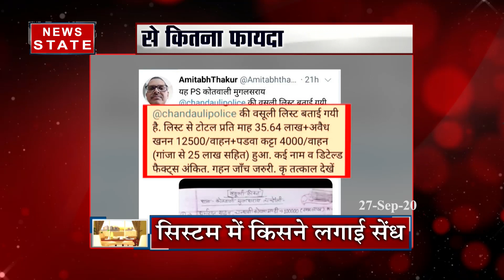यूपी में नहीं थम रहे हैं भ्रष्टाचार के मामले, सवालों के घेरे में योगी सरकार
यूपी में नहीं थम रहे हैं भ्रष्टाचार के मामले, सवालों के घेरे में योगी सरकार, देखें पूरी खबर

News State Apps डाउनलोड करें:
Download Android and iOS Apps for more updates: